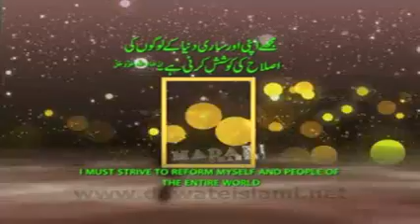Ghar Ghar Madani Channel Chalwanay Ki Targheeb | Ameer-e-Ahlesunnat